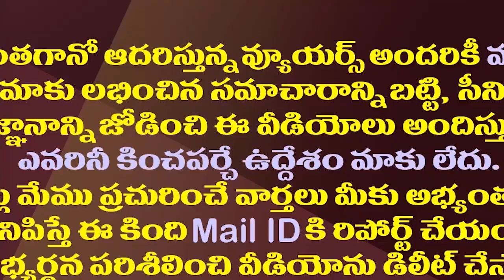మోడీని ధిక్కరించి చంద్రబాబు అంత ధైర్యం చేయగలరా?| Will Chandrababu Join Hands With Modi's Rivals?